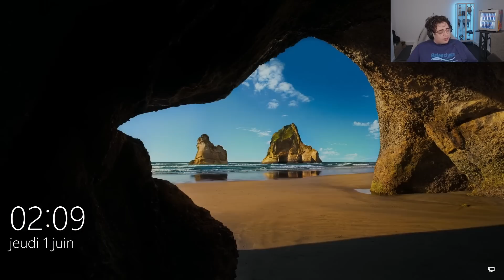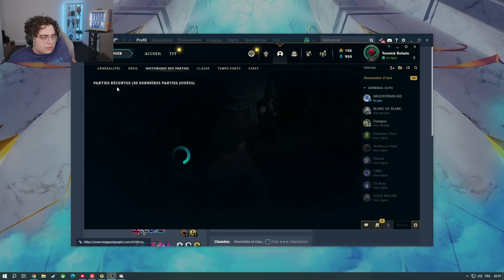MON JHIN EST UN MONSTRE EN SOLOQ SUR TFT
Session soloQ sur TFT où mon Jhin détruis tous mes adversaires !